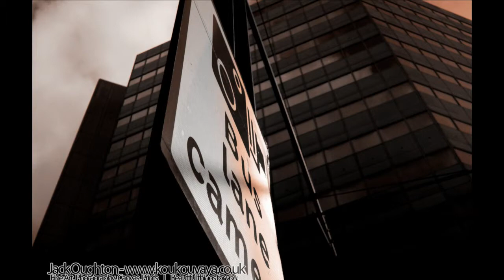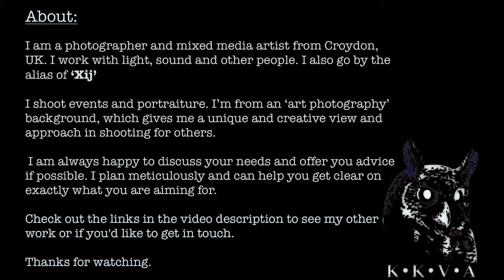Koukouvaya - Photo Diary - Croydon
I try to capture the spirit of the place in a way that emphasizes the beauty of the environment. The images are processed differently, and some are quite old (some are better than others!).

See the world as I saw it, a picture paints a thousand words as they say...